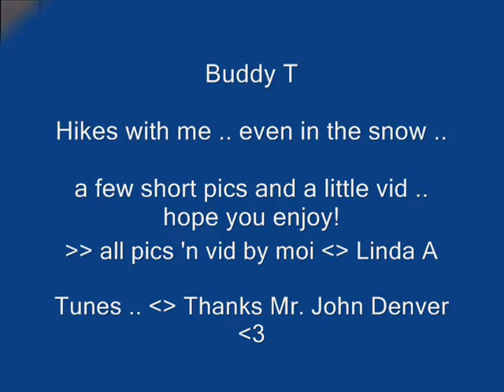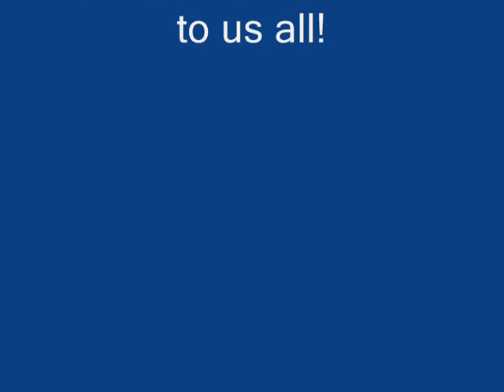BuddyTJohnDenverNatureAndMe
Hikes with my Wild Kitty

  Tunes by John Denver:  "Alaska" and "Goodbye Again"

All pics/vid by me:  Linda A